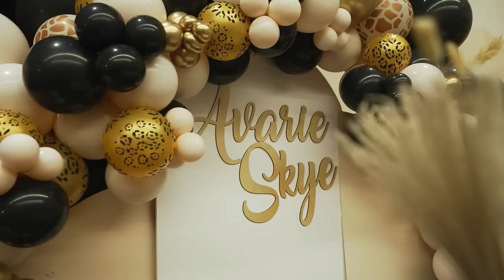Okinawa's the Island with the MOST Centenarians Living Long and Healthy lives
Okinawa, the Japanese Island where many people reach the magical age of 100 and beyond.
The absence of the worlds' biggest killers - heart attacks, strokes and cancer is just as remarkable as the age the people reach.

Dive in with us to uncover 8 secrets of this remarkable blue zone

They seem to KNOW ETERNAL youth in this VALLEY and live up to 120 YEARS | Hunza Valley, Pakistan, Live to 100: Secrets of the Blue Zones | Official Trailer | Netflix, Secrets of a Japanese Island Where People Live Forever (100+ Years),My Secrets of Health and Longevity. Anti aging Foods,THIS IS LIFE IN ICELAND: The strangest country in the world?